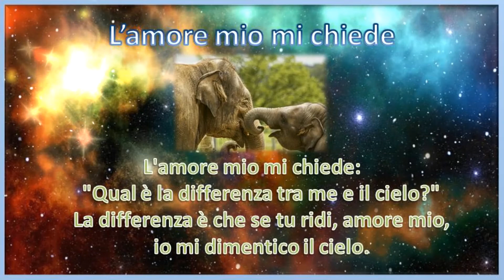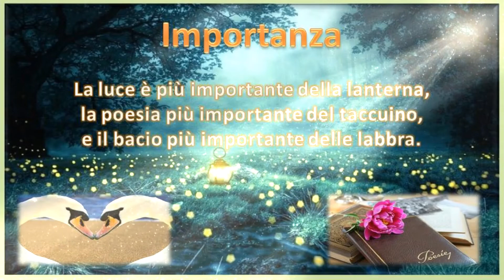6 POESIE BREVI D'AMORE📚 (di Nizar Qabbani)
Poesie